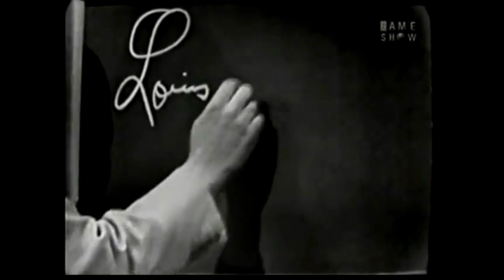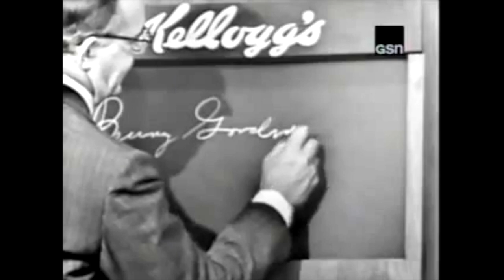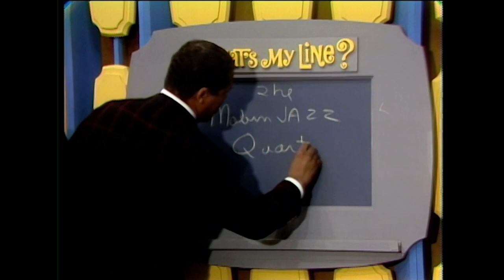Jazz Musicians on What's My Line: Duke, Pops, Ella, Benny and the MJQ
What's My Line was a popular American television program for nearly forty years and each program included a Mystery Guest.  Over the years a number of Jazz musicians appeared on the program including:  Duke Ellington, Louis Armstrong, Ella Fitzgerald, Benny Goodman and the Modern Jazz Quartet.